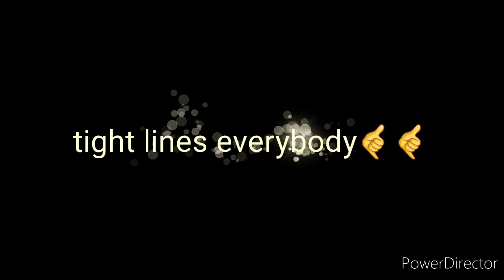enter for a chance to win a free trip